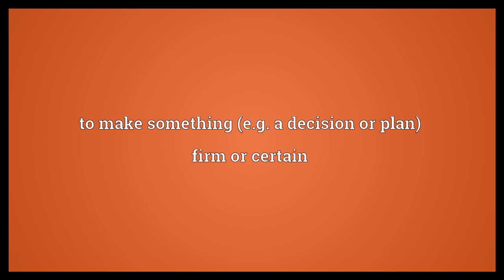Nail down Meaning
Video shows what nail down means. to attach with nails. to make something (e.g. a decision or plan) firm or certain.  Nail down Meaning. How to pronounce, definition audio dictionary. How to say nail down. Powered by MaryTTS, Wiktionary